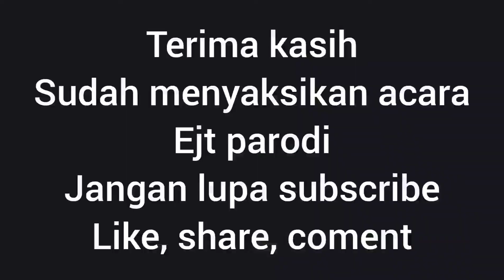hutang mau bayar lupa,(@ejt parodi)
hutang mau bayar lupa, faril yang punya sangkutan hutang dengan amat ga mau bayar saat ditagih hutang oleh amat, akhirnya amat kesal dan pergi, lalu ketemu abeng yang jatuh dari tempat duduk.
nagih hutang
ga mau bayar
Pura-pura lupa
@ejt parodi